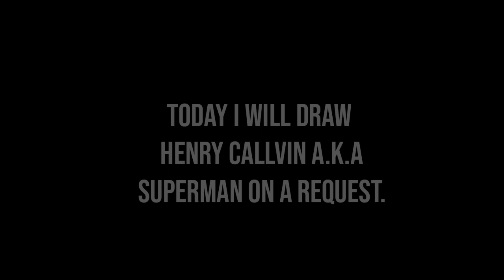DRAWING SUPERMAN , HENRY CALLVIN | ART#85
HEY GUYS ME CORSAIR HAS TODAY UPLOADED THE SKETCH  OF HENRY CALLVIN A.K.A SUPERMAN ..

IF YOU WANT TO DRAW IT THEN MAKE THE VIDEO AT O.5X SPEED!! ( REQUEST )...

1. WHERE ARE U FROM?
. ANS : INDIA
2. WHAT IS YOUR AGE?
. ANS : 14
3. FROM WHICH TIME YOU HAVE STARTED YOUTUBING?
. ANS : 2015
4. HOW WAS YOUR 2015 CHANNEL DELETED?
ANS: THROUGH TECHNICAL PROBLEMS.
5. DO U WATCH ANIMES
ANS.YES
6. FROM WHEN U ARE WATCHING ANIMES?
ANS. FROM 2009
7. DO U PLAY PUBG?
ANS. YES I DO

          MATERIALS USED

1. SHADING PENCILS
2. 2. DARK CD/DVD PENCIL
3. 3. MECHANICAL PENCIL
4. CHARCOAL GRAPHITE

               SONGS USED

1.  LOST CONTROL X FADED (NIGHTCORE)

                NOTICE